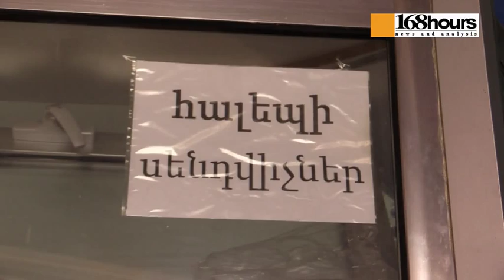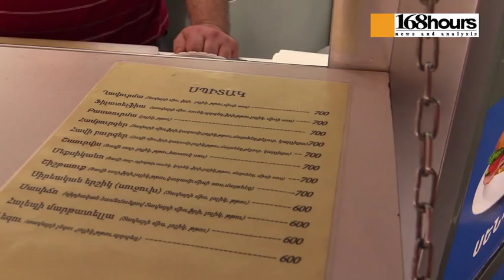«Սիրիայում մինչև պատերազմը շատ լավ էր. աշխատում էինք, տուն-տեղ, մեքենա ունեինք, ամեն բան ունեինք…»